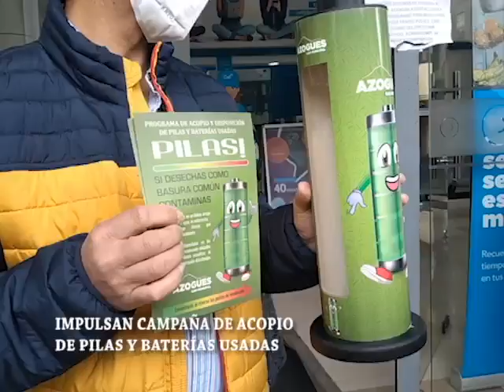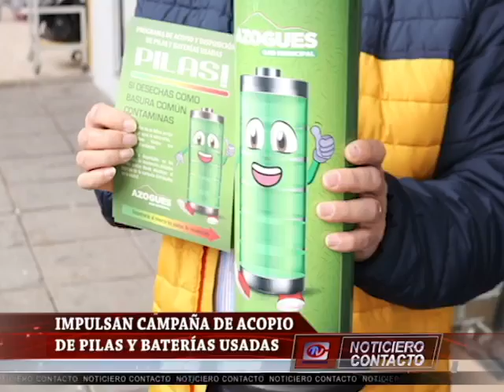Impulsan reciclaje de pilas y baterias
La Dirección de Gestión Ambiental, impulsa la campaña de acopio de pilas y baterías usadas en contenedores distribuidos en toda la ciudad. La finalidad es incentivar a la ciudadanía al reciclaje de estos residuos tóxicos.